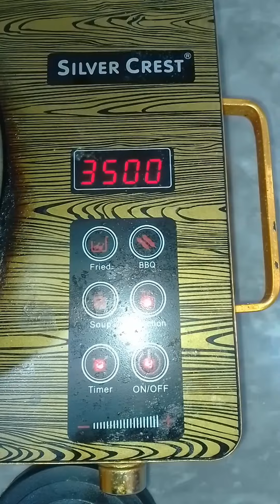white karahi recipe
ingredients
beef
onion 🧅
ginger
garlic
ghee
green chilli
salt
paper